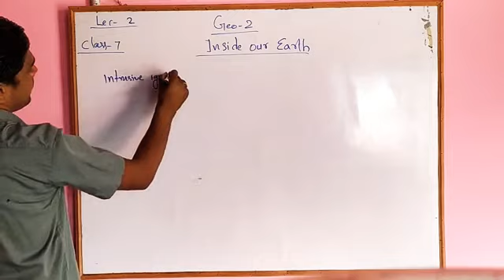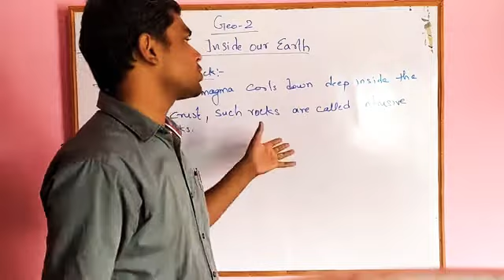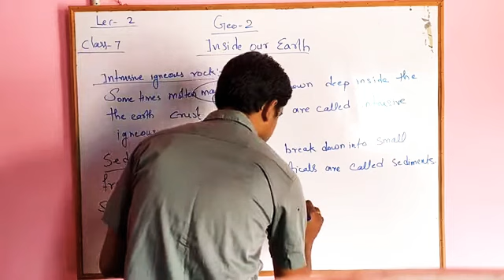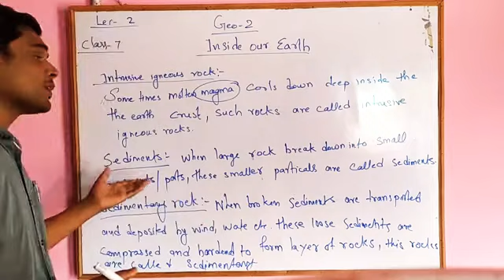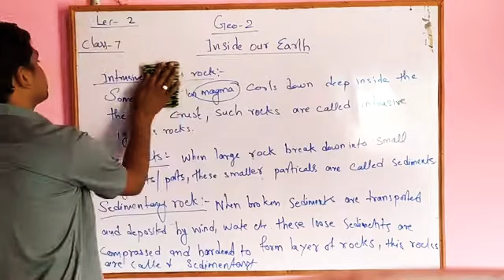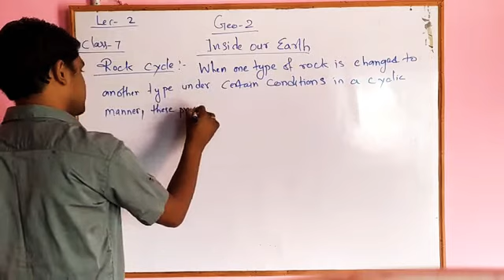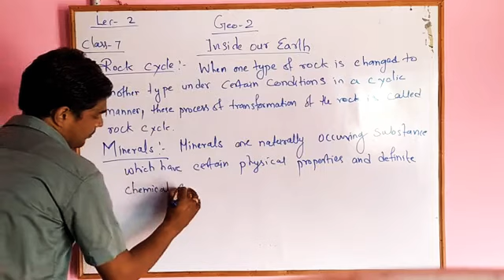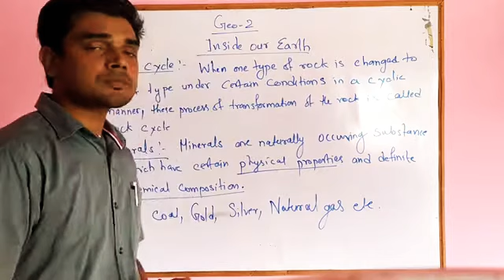INSIDE OUR EARTH LECTURE 2